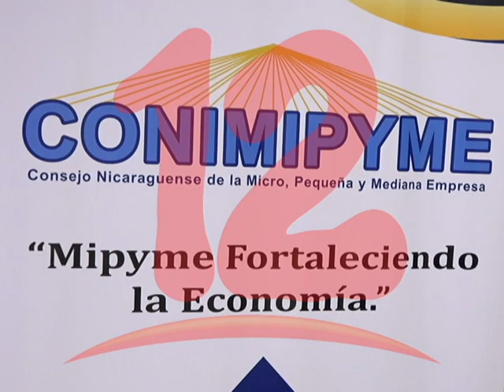Conimipyme propone hasta 4% de ajuste al salario mínimo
Pequeños empresarios aseguran que el ajuste salarial incentivará el consumo en el mercado nacional.